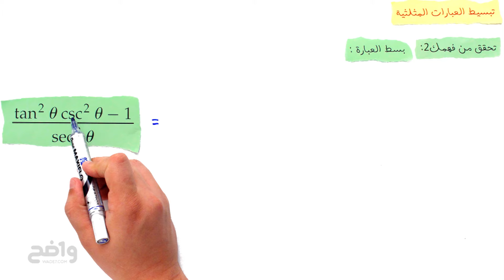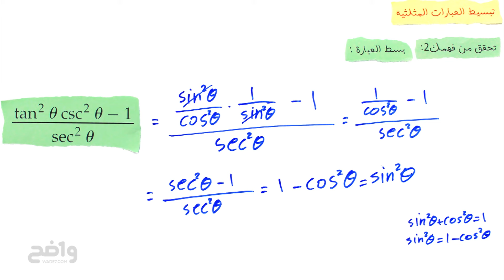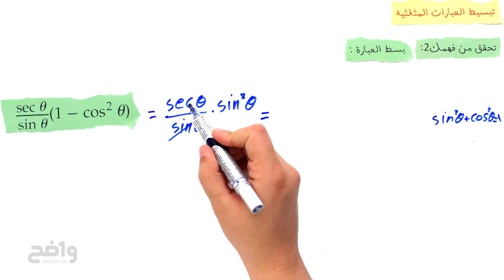تبسيط العبارات المثلثية